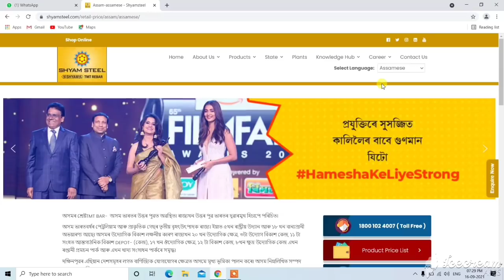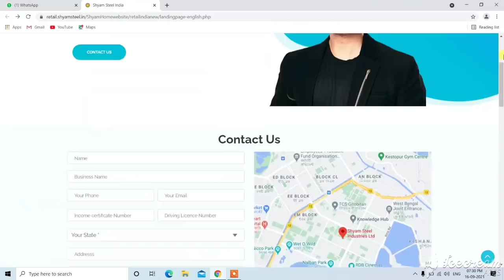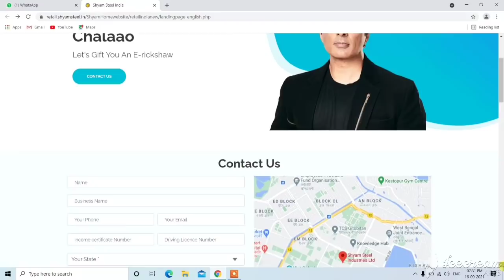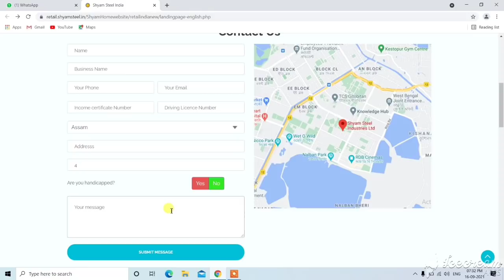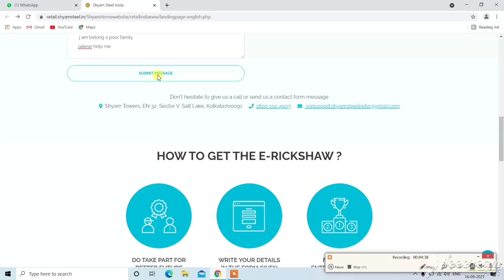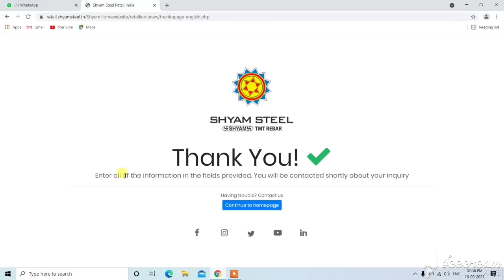Online apply for free E Rickshaw / How To online apply free e rickshaw Assam // Assam tech help